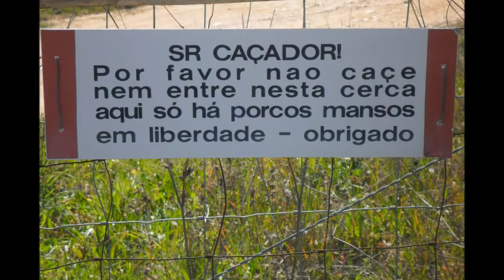Criação de Suinos no Campo. NISA . Alto Alentejo.